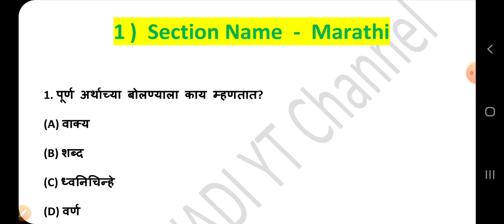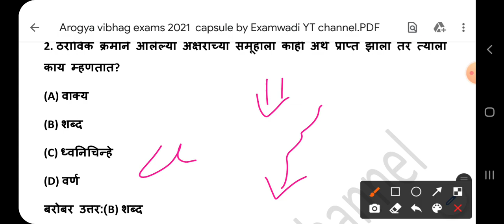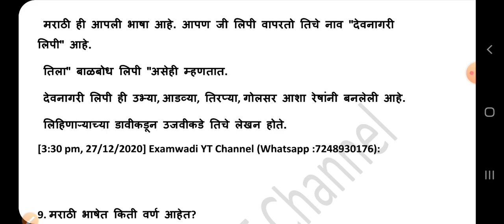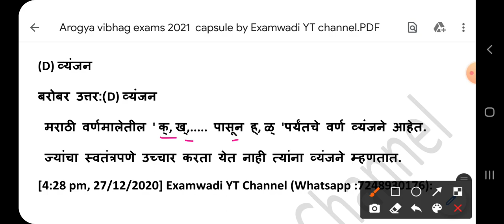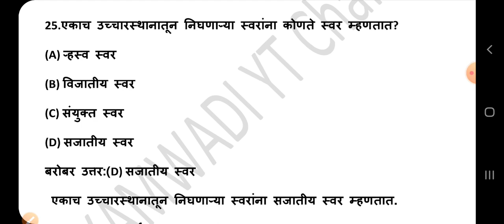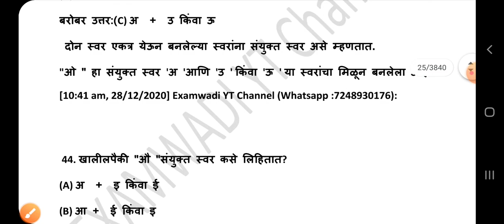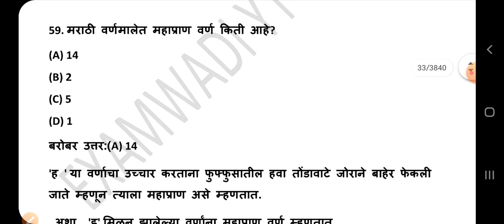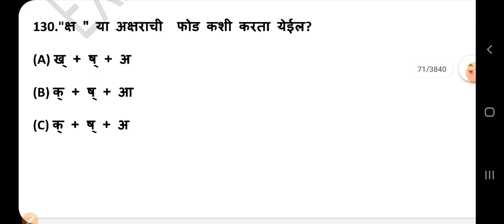आरोग्य विभाग भरती साठी आजचा Class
Unacademy presents some exciting new FREE Test Series for SSC aspirants, this February.

Enroll in the Test Series to win the following Exciting Rewards:

Rank 1 - FREE SSC Plus Subscription for 1 month
Rank 2 - Rs. 2,000 Amazon Vouchers
Rank 3 - Rs. 1,000 Amazon Vouchers

7th & 21st February

8th - 28th February

13th February

15th - 27th February

15th - 26th February

Unacademy Subscription Benefits:
1. Learn from your favorite teacher
2. Dedicated doubt clearing sessions
3. One Subscription, Unlimited Access
4. Real-time interaction with Teachers
5. You can ask doubts in the live class
6. Download the videos & watch offline

use code : EXAMWADI50

मी पोस्टमन, एमटीएस होणारच!👍👍👍👍

आरोग्य विभाग भरती साठी अभ्यासक्रमावर आधारित  व मागेल प्रश्नपत्रिकांचा अभ्यास करून बनवलेले 3840 पानांचा  अतिसंभाव्य प्रश्नसंच-
मी आरोग्य विभाग भरती होणारच💪👍

आरोग्य विभाग भरती साठी अत्यंत महत्वाचे

मराठी व इंग्रजी व्याकरण( 1515 Pages)